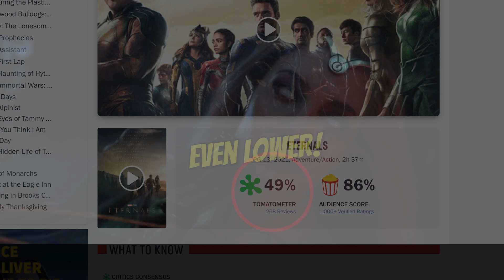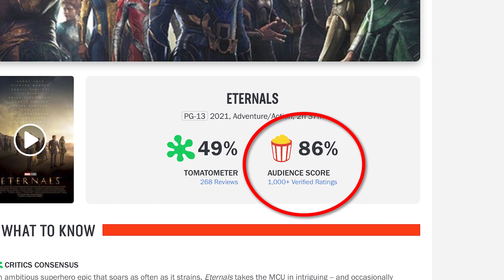The 5 WORST RANKED MCU Movies So Far (According to Critics)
Here's a list of the 5 worst ranked movies (so far) in the Marvel Cinematic Universe, according to their critic score on RottenTomatoes.com. Enjoy!

Time Stamps:
00:00 - Avengers: Age Of Ultron (2015)
00:45 - Iron Man 2 (2010)
1:42 - The Incredible Hulk (2008)
2:37 - Thor: The Dark World (2013)
3:31 - Eternals (2021)

©️ Attribution:
Marvel Studios
Universal Pictures